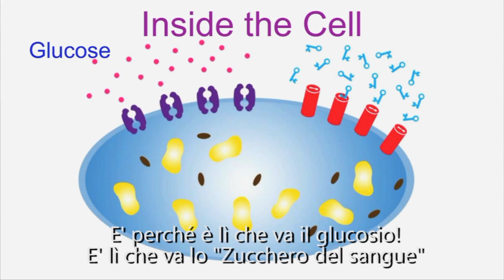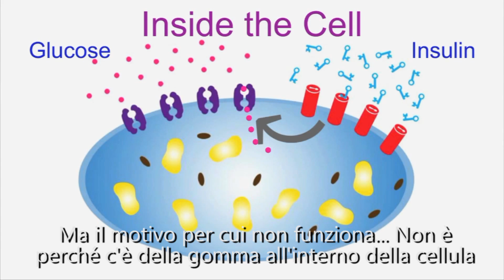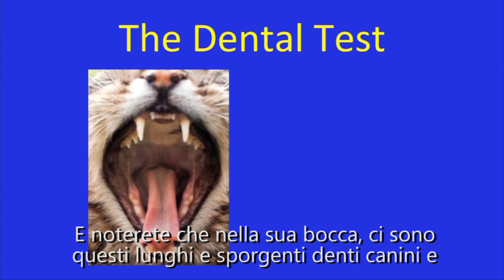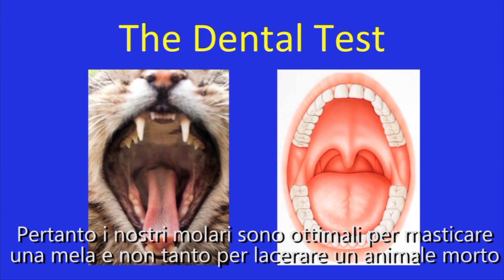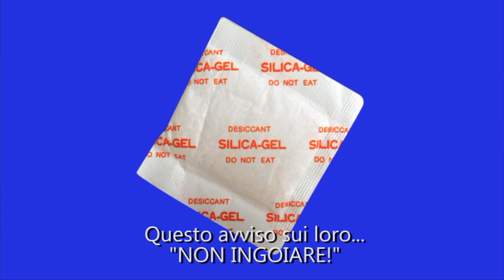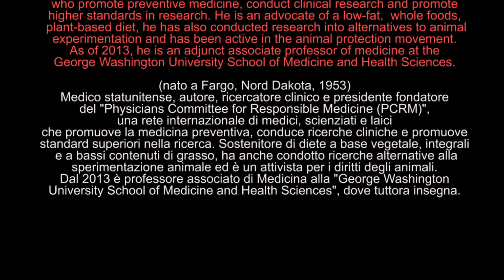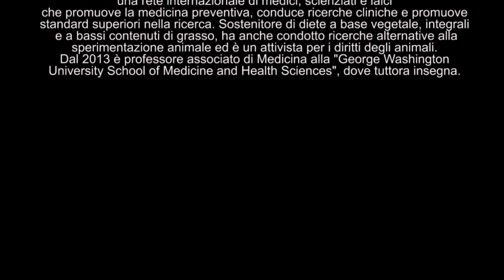TEDx - Dr. Neal Barnard, diabete e dieta a base vegetale (sottotitoli italiano)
Il Dr. Neal Barnard, della George Washington University, parla di come debellare il diabete con una dieta a base vegetale. Versione sottotitolata in italiano. Currently 100 million Americans are pre-diabetic or diabetic, and one in three kids born after the year 2000 will develop diabetes. Neal Barnard, clinical researcher and founder of the Physicians Committee for Responsible Medicine (PCRM), identifies the causes of this serious issue and advises us how we can fight these statistics. Italian subtitles by JIJI